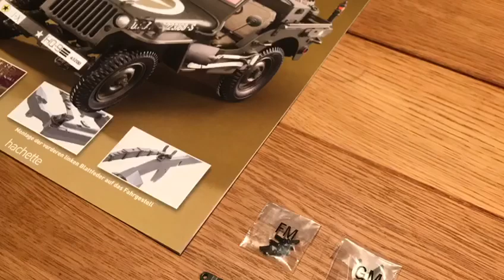Hachette Jeep Willys MB Ausgabe 12 13 14 15